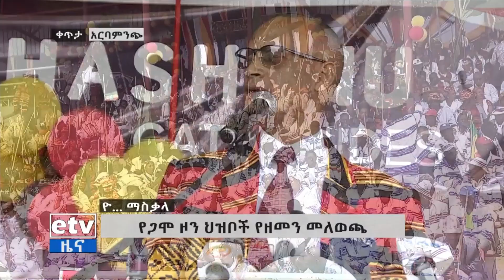የጋሞ ሕዝብ የዘመን መለወጫ በዓል- "ዮ… ማስቃላ" የአከባበር ሥነ ሥርዓት ላይ አቶ አገኘሁ ተሻገር ያደረጉት ንግግር Etv | Ethiopia | News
የጋሞ ሕዝብ የዘመን መለወጫ በዓል- "ዮ… ማስቃላ" የአከባበር ሥነ ሥርዓት ላይ አቶ አገኘሁ ተሻገር ያደረጉት ንግግር#ebc